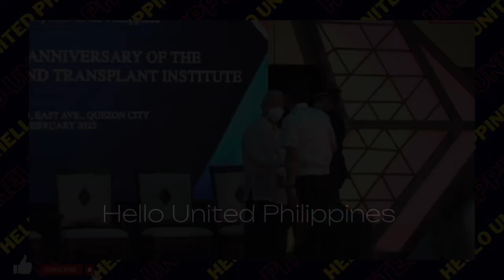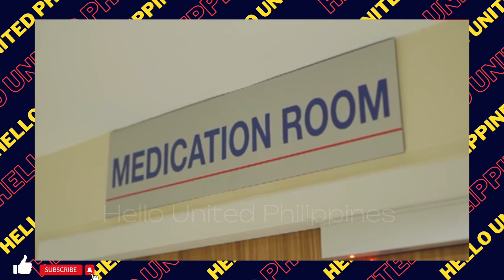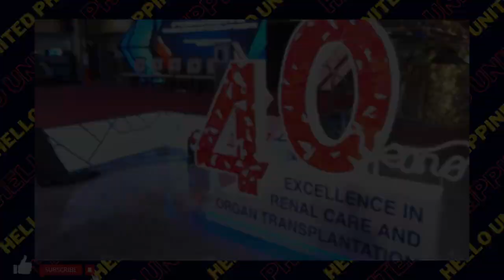PBBM, Paggunita sa ika-40 Anibersaryo ng National Kidney and Transplant Institute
Pinangunahan ni Pangulong Ferdinand R. Marcos Jr. ang kahalagan at sa paggunita ng National Kidney and Transplant Institute (NKTI) “providing affordable and timely diagnosis, prevention, treatment and rehabilitation” to Filipino patients towards the government’s “collective goal of realizing a strong, robust and globally competitive citizenry” sa kanyang pagsalita sa ika-40th founding anniversary at the NKTI Building in East Avenue, Quezon City on February 6, 2023.

💕Good News!! YOU can be a big help by sharing *Super Thanks* on my videos and by Joining Memberships 🙏🏽